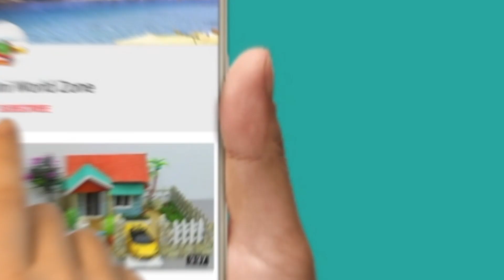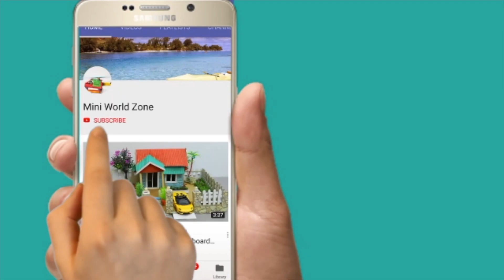Cardboard House With Swimming Pool and Garden DIY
Hi,Everyone. In this video , I will show you how to build miniature house realistic using only cardboard. To make this tiny dollhouse , you would need to have these materials.
- Cardboard
- Glue
- A4 Paper Colorful Paper
I will get back to you as soon as possible.